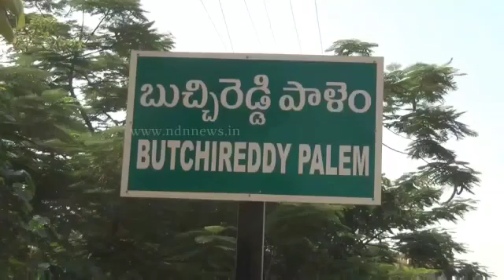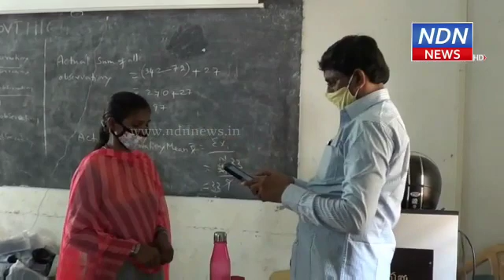జగన్ కానుక ఇచ్చినా.. సర్వర్ కరుణించట్లేదు. విద్యా కానుక పంపిణీలో అవస్థలు.. - NDN News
జగన్ కానుక ఇచ్చినా.. సర్వర్ కరుణించట్లేదు..
దేవుడు వరమిచ్చినా.. పూజారి కరుణించనని చందంగా తయారైంది జగనన్న విద్యా కానుక పంపిణీ. మంత్రులు, ఎమ్మెల్యేలు, అధికారులు అట్టహాసంగా తొలిరోజు ప్రారంభించిన ఈ కార్యక్రమం తర్వాతినుంచి సర్వర్ డౌన్ కావడంతో విద్యార్థులు, తల్లిదండ్రులకు నరకం చూపెడుతోంది. రోజుకి 50మంది విద్యార్థులకు జగనన్న విద్యా కానుక కిట్ లు అందివ్వాలనేది ప్రభుత్వం టార్గెట్. అయితే సర్వర్ సమస్యలతో కనీసం 10మందికి కూడా కిట్లు అందివ్వలేకపోతున్నారు. విద్యార్థి ఆధార్ కార్డ్ తోపాటు, తల్లుల వేలిముద్రలు లేదా ఐరిస్ అవసరం కావడంతో.. సర్వర్ పనిచేయకపోతే ఇవేవీ నమోదు కావట్లేదు. దీంతో కానుక తీసుకోకుండానే నిరాశతో విద్యార్థులు స్కూల్స్ నుంచి వెనుతిరుగుతున్నారు. ఉపాధ్యాయులు సైతం విద్యా కానుక పంపిణీలో ఇబ్బందులు ఎదుర్కొంటున్నారు. ఉన్నతాధికారులు దీనిపై దృష్టిసారించి సర్వర్ కష్టాలు తప్పించాలని కోరుతున్నారు.